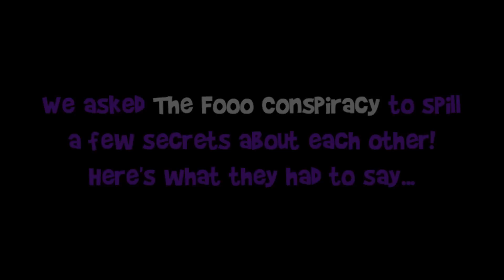Who is the SELFIE KING in The Fooo Conspiracy?